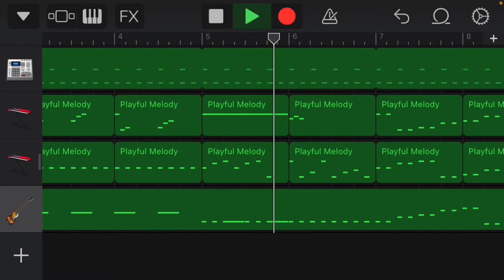Lil’s Danger Theme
Here we go, the danger theme for Lil which is very obviously based on the S2 danger theme, I’ll probably make a orchestralish version of this to get that S3-S4 feeling. Don’t use with me and Lil’s permission